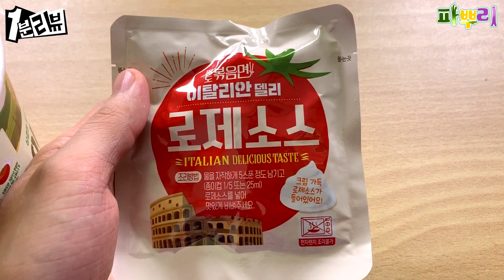팔도하면 비빔면이라고?? 이젠 볶음면이다! 그것도 이탈리안 볶음면!!ㅣ파뿌리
※ 노랭이 PD : 오른손으로 비비고
※ 강호이 : 왼손으로 비비고
※ 진렬이 : 사랑해요 팔도비빔면

[트위터] 트위터로는 뭘 하면 좋을까? : 개업 준비중!(Coming soon!)